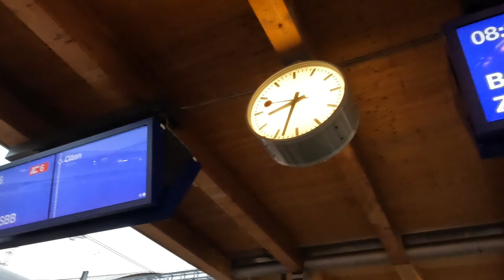My first trip in Switzerland and it was AMAZING!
In this video, I'm sharing my first trip to Switzerland and it was SO great! I went to Glacier 300 and it was an amazing day out. I would definitely recommend taking a trip to Switzerland if you get the chance!

Song                                         Limitless
Artist                                        Elektronomia
Licensed to YouTube by       AEI (on behalf of NCS); AMRA, LatinAutor, ASCAP, LatinAutor - SonyATV, Featherstone Music (publishing), LatinAutorPerf, UNIAO BRASILEIRA DE EDITORAS DE MUSICA - UBEM, and 11 Music Rights Societies